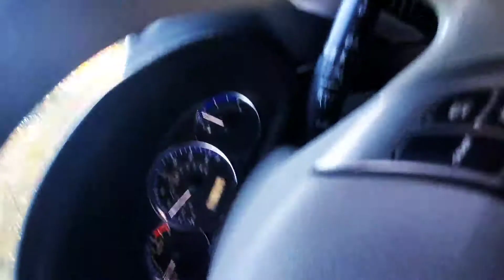Fall drive on the Blue Ridge Parkway and Linn Cove Viaduct.